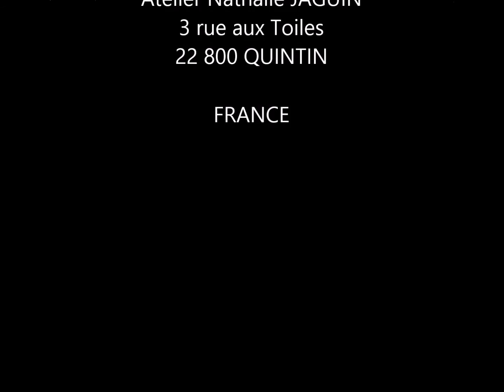soft pastel still-life, by Nathalie Jaguin pastellist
"piments" nature morte au pastel par Nathalie JAGUIN pastelliste
à bientôt !